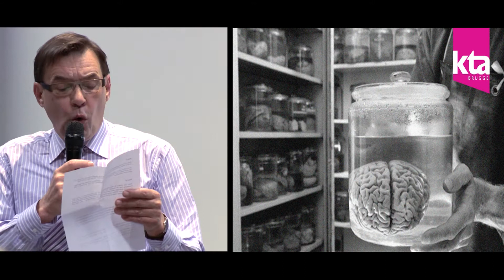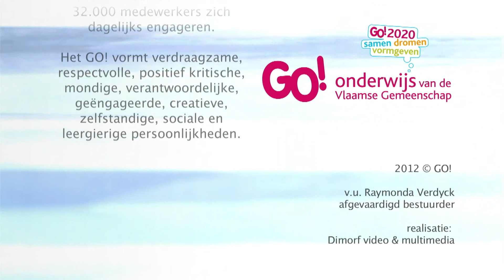Waarden in de praktijk: GO! technisch atheneum Brugge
Rouby Toch, directeur GO! technisch atheneum Brugge, vertelt hoe hij de waarden van het GO! vertaalt in de school.